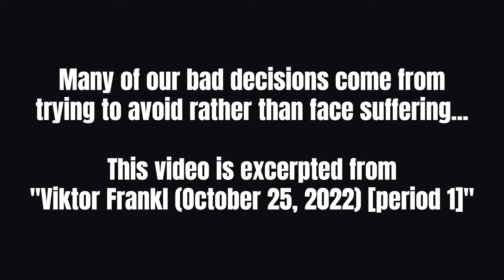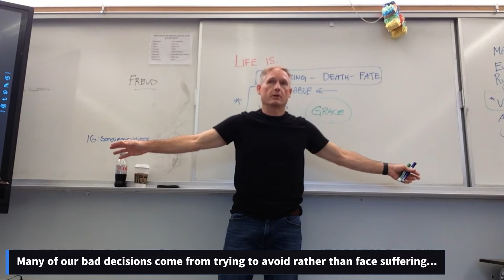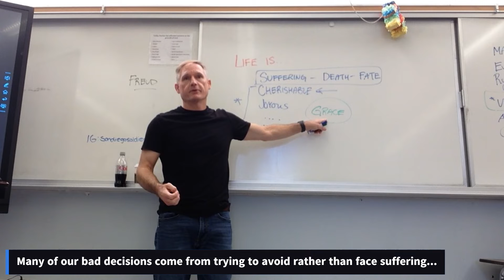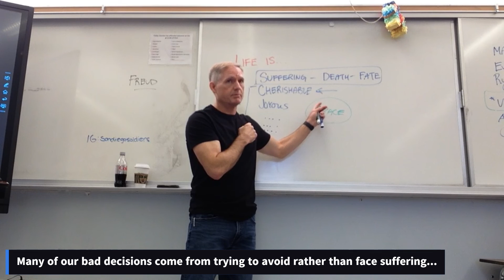Many of our bad decisions come from trying to alleviate suffering.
How we choose to address our suffering-- whether to face or flee from it-- will have enormous consequences on our lives.

This video is excerpted from "Viktor Frankl (October 25, 2022) [period 1]".